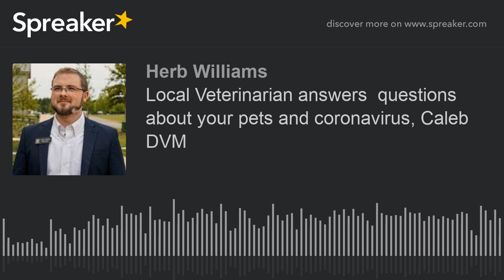Local Veterinarian answers questions about your pets and coronavirus, Caleb DVM (part 1 of 2)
IBurks, Caleb  D.V.M. Local veterinarian answers questions about pets and coronavirus
Associate Veterinarian at Riverstone Animal Hospital (Athens GA) Gradutae of University  of Georgia, working in small animal general practice in Canton, Georgia

He enjoys client interaction and education, and enjoys using these traits as an opportunity to help put clients at ease and clarify the situation of their pets. He  works well with others and enjoy contributing to a friendly and cooperative workplace. He  strives  to offer the highest quality of care and endeavor to make the best of any situation and improve through his  efforts every day. He likes to keep busy and have my mind occupied, especially by taking on personal projects and using my organizational skills to improve the functioning of the workplace.